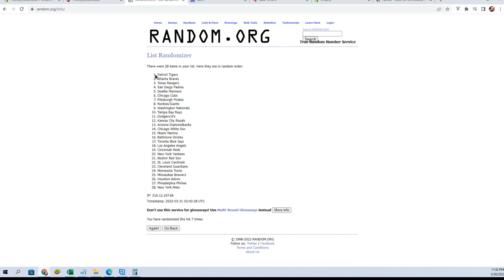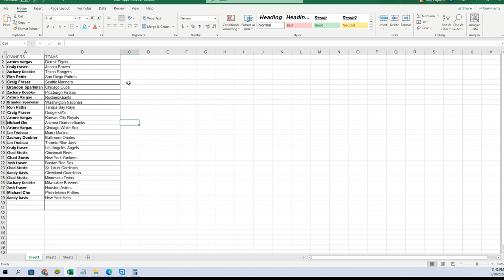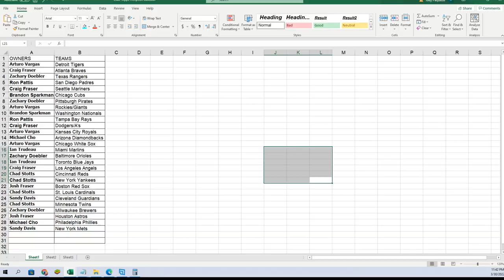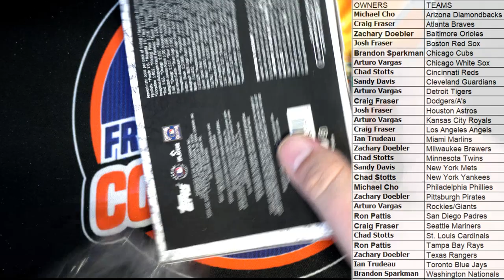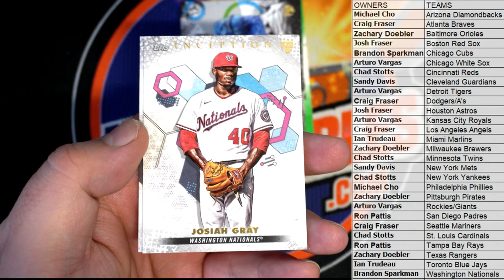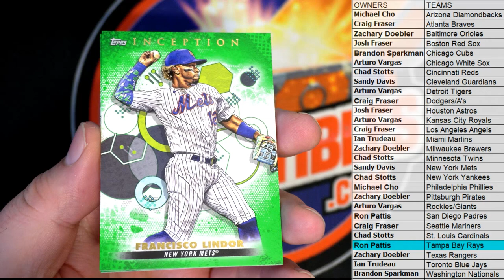2022 Topps Inception Baseball Hobby ID 22INCEPTION112